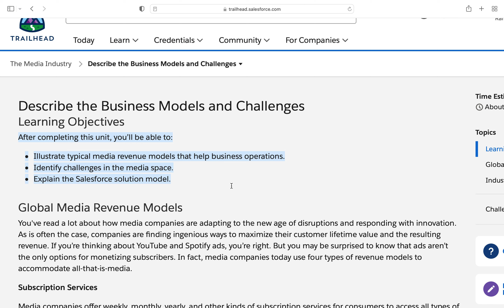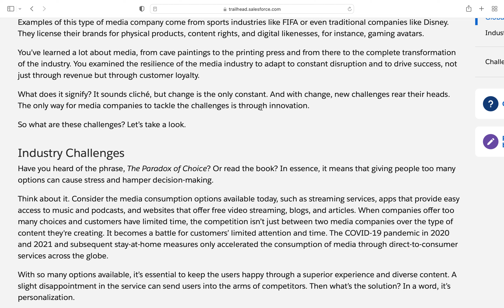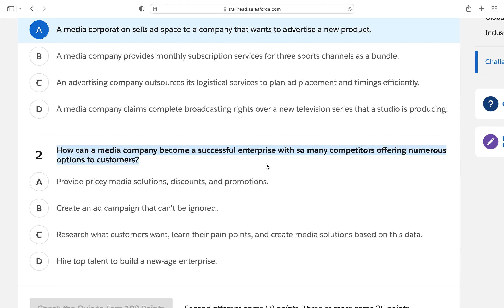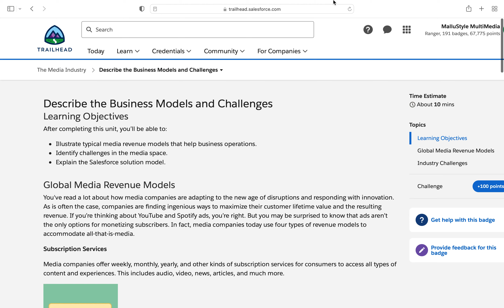Business Models and Challenges in the Media Industry | Salesforce Trailhead Module Quiz